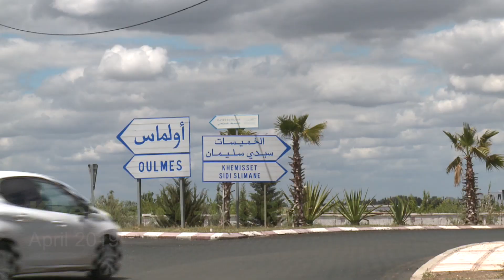Morocco Carpet: The Berber woman continues the millennial tradition.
For more than a thousand years, tribal women have knotted by hand carpets of sheep wool that they raise at the top of the Atlas… Even today, women continue to weave according to this tradition.

Morocco has a very long tradition of weaving some of the most beautiful carpets in the world. These beautiful carpets are woven since the 8th century, during the installation of Berber tribes in Morocco. For more than a thousand years, tribal women have knotted by hand carpets of sheep wool that they raise at the top of the Atlas. Even today, the tribes live in the mountains, and the know-how is transmitted from mother to daughter.
This video was aired on CNC World TV & XINHUA Press Agency (China)
Filmed & Edited by TV Shoot Crew (Morocco)

Welcome to MOROCCO  –  “Leo Shoot” is the global production service and fixing house, we are the oldest & the largest national network of Fixers, Local Producers, ENG crews, and journalists. Our member's network operates in more than 20 cities across Morocco.

Shooting in Morocco
A guide that contains all the information to know before coming to Morocco to film.

Local Fixers & Producers in Morocco

Broadcast Services
Services of Leo SHOOT since 1999. All Production Facilities to shoot & edit in Morocco for Television & Web.

TV SHOOT PRODUCTION - Production Company based in Morocco.